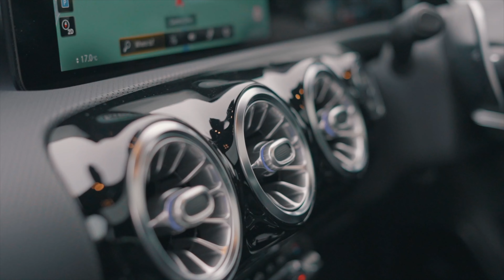Cinematic Short Video - Mercedes A35 AMG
All this content was created for Peter Vardy social media.

MY GEAR:
OLD CAMERA
NEW CAMERA
Sony 18-105mm f4
BEST VIDEO LENS
Sony 50mm f1.8
WILDLIFE LENS

DJI Ronin SC
THE BEAST